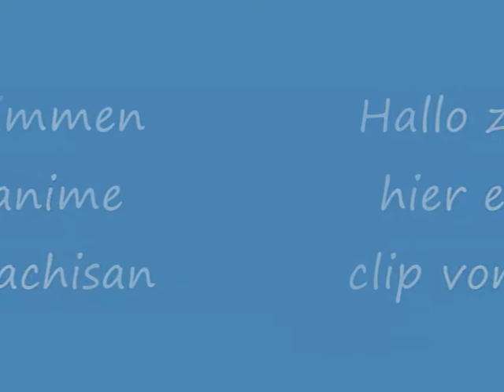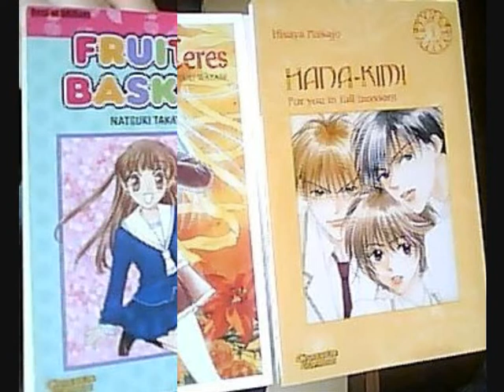marcos anime clip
hier habe ich einfach viele bilder rein gemacht und musik rein gemacht